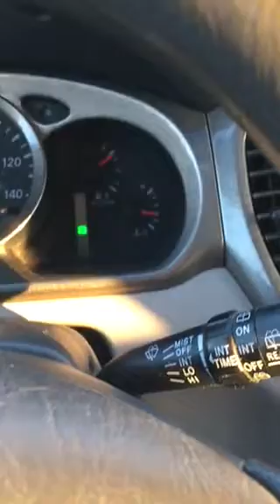More gangstalking talk-1